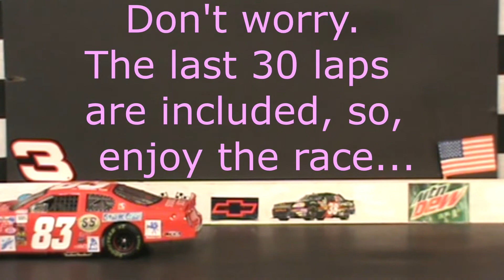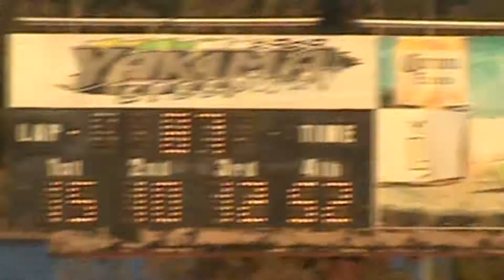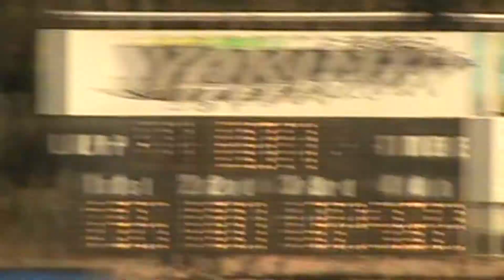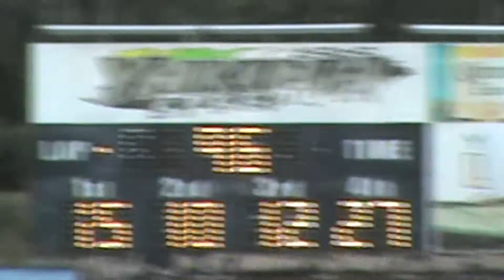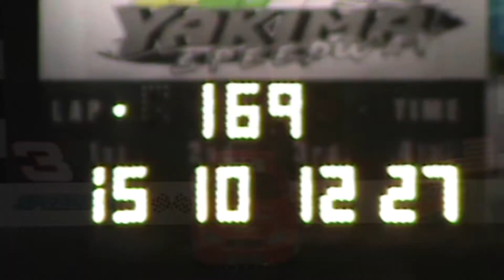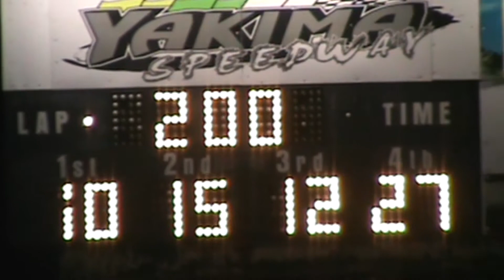Fall Classic Super Late Model 200 1Oct17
Owen Riddle passes his brother Tayler Riddle in the final laps to win the 30th running of the Fall Classic 200 at Yakima Speedway on Sunday 1 October 2017.